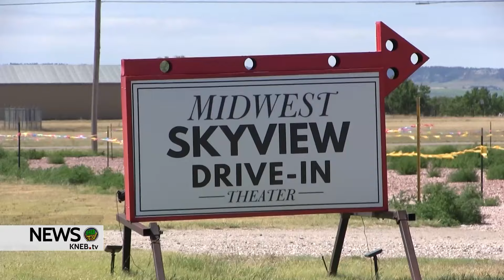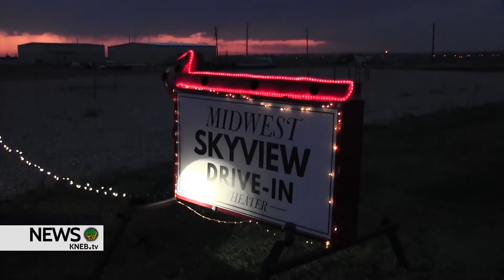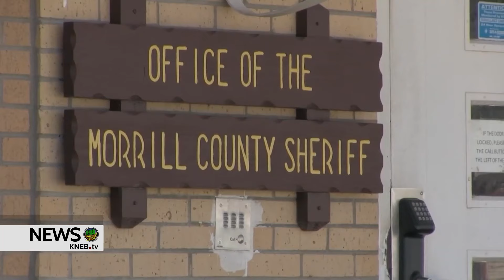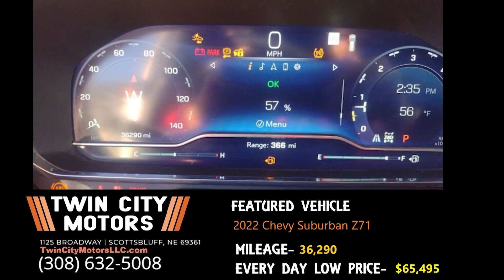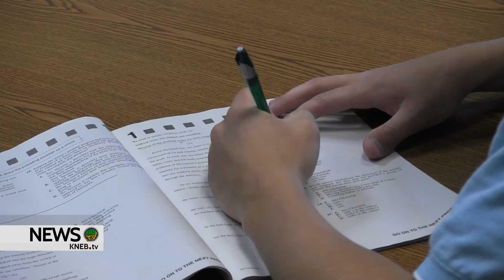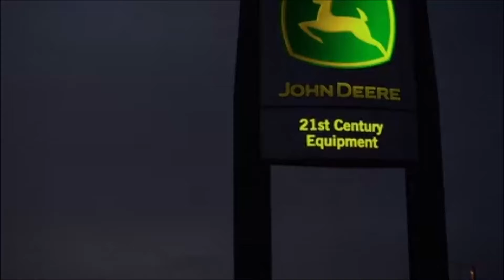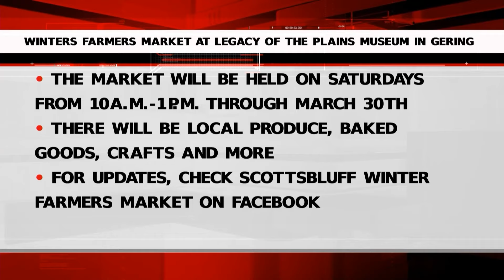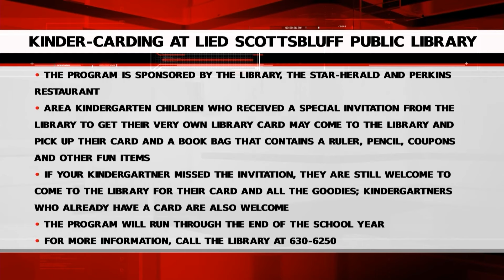KNEB.tv News: February 8, 2024